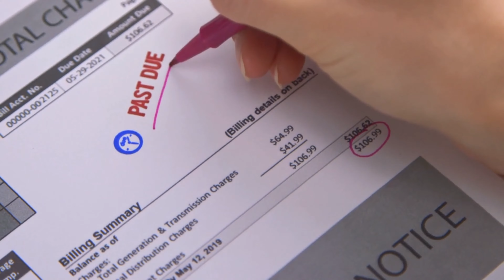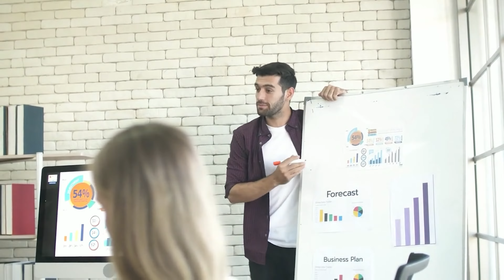4 Step Guide Wealth Creation | ANYONE CAN DO IT!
Are you tired of being broke and struggling to build wealth? It's time to take control of your financial future and learn the four phases of wealth creation. In this video, we'll guide you through the journey from financial stability and education to income generation and diversification, deployment of your financial resources, and accumulation. Discover how to turn your dollars into soldiers and capture other dollars, as well as how to avoid lifestyle creep and discipline yourself for long-term success. By following these steps, you'll be on your way to achieving financial freedom and the ability to do whatever you desire. Don't miss out on this valuable advice for building your net worth and securing your future.

0:00 - Intro
0:58 - Financial Stability& Education
3:14 - Income Generation & Diversification
5:02 - Accumulation
6:18 - Investing (Deployment of the Troops)
9:50 - Retirement